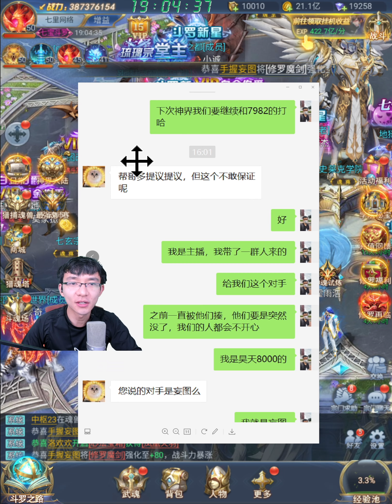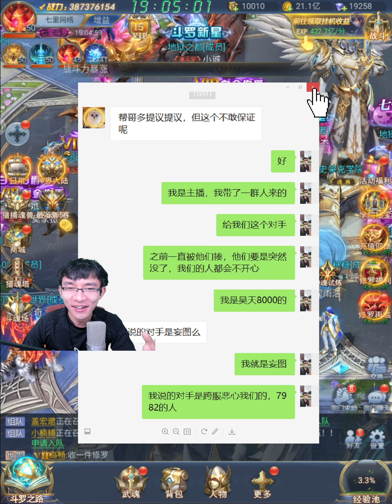【斗罗大陆H5D25-7】雪茄有139个！收了好多，5角色强化直接拉满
客服小姐姐也很好笑，竟然不知道我是妄图，后面她就对我好点儿了。换武魂的视频要等明天了，斗胆请大家谅解
本频道展现氪金大佬的第一视角！感谢大家的收看，希望大家不要来玩游戏，特别是未成年人禁止入内！Q群：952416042